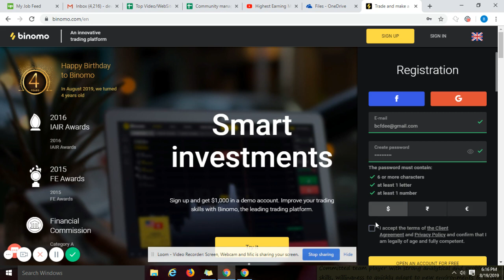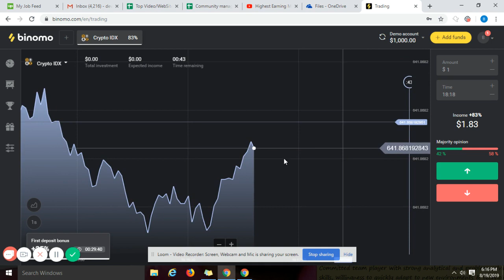Binomo : How to signup || How to Register on binomo || Binomo pr account kaise banaye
In this video you will learn how to create an account on binomo, how to signup on binomo and how to register on binomo for binomo demo account and binomo real account